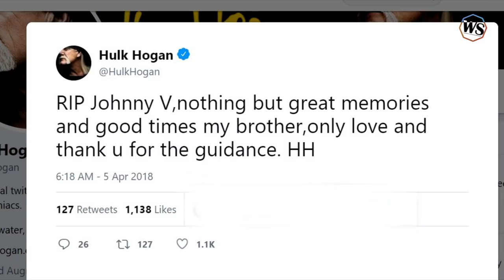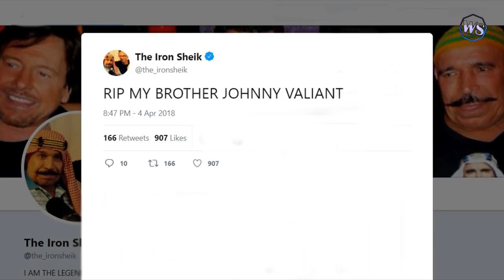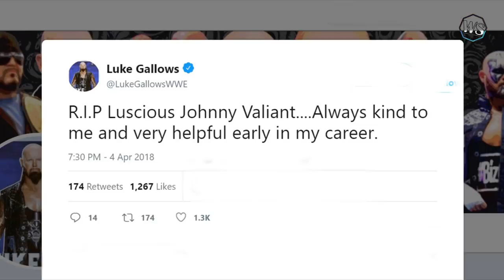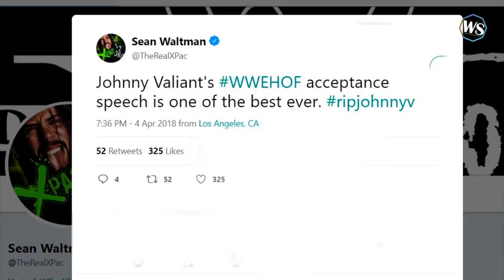WWE 'Luscious' Johnny Valiant Tribute (1946-2018)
Rest In Peace "Luscious" Johnny Valiant (November 25, 1946 - April 4, 2018).

♫ Music Released by Lucas King.